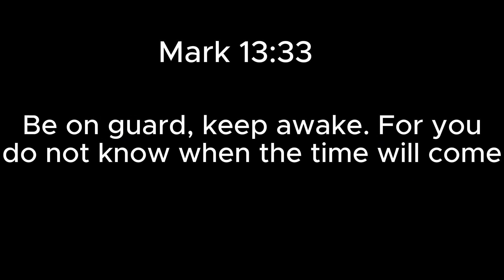We goin fishin!